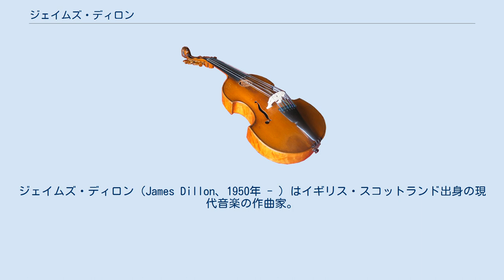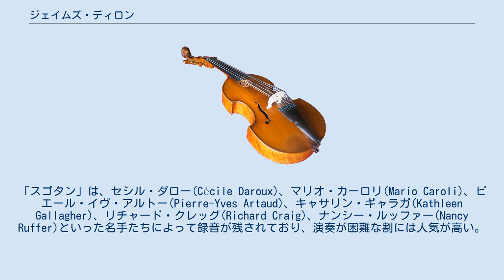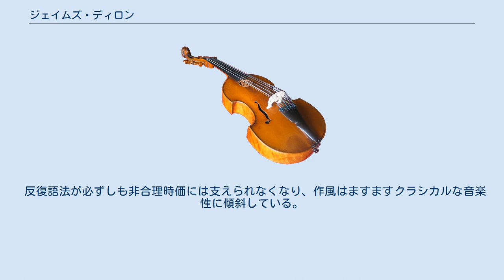ジェイムズ・ディロン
ジェイムズ・ディロン（James Dillon、1950年 - ）はイギリス・スコットランド出身の現代音楽の作曲家。
 独学で作曲を修めたのち、ブライアン・ファーニホウ、マイケル・フィニスィーなどの新しい複雑性に関る作曲家たちと交流を深めた。
1982年にダルムシュタット夏季現代音楽講習会に参加しクラーニヒシュタイン音楽賞を受賞する。
インド古典音楽からロックに至るまでの幅広いジャンルからの影響をブレンドする作風が注目を浴びるが、似非クロスオーバー音楽にならずに独自の書法へと結実する点が特徴である。
コンピュータを用いた作曲も得意としているが、どの局面においてもスコットランド出身であることを強固に主張する。
独学上がりと称された彼も、現在は多くの審査を引き受け、アメリカで客員作曲家を務めるなどして、活発に活動している。
彼も、多くの作曲家と同じようにヨーロッパで散発的に教職に就き委嘱に応えてきた。
ヨーロッパからの委嘱は依然として続いている。
 クラーニヒシュタイン音楽賞受賞作となったチェロソロの為の「パルジャンニャ・ヴァータ」、フィニスィーが初演したピアノソロのための「スプリーン」等の作品は書法こそいびつだが、極端な密度の増減から生まれる衝撃力への偏愛が聞かれる。
管楽アンサンブルとコントラバスの為の「むかしむかし」の奏法指示には「自動ピアノのように」と指定された極めて困難な書式が見られる。
ロックやポップスからの影響を指摘されることが多いが、ジャズは「いいえ、別に」と近藤譲との対談で残されている。
フルートソロの為の「スゴタン」辺りから、ようやく楽譜の書き方に統一性が見られるようになった。
「スゴタン」は、セシル・ダロー(Cécile Daroux)、マリオ・カーロリ(Mario Caroli)、ピエール・イヴ・アルトー(Pierre-Yves Artaud)、キャサリン・ギャラガ(Kathleen Gallagher)、リチャード・クレッグ(Richard Craig)、ナンシー・ルッファー(Nancy Ruffer)といった名手たちによって録音が残されており、演奏が困難な割には人気が高い。
この時期は主にソロ曲に傑作が多いが、アンサンブル作品は事実上演奏の不可能なシーンが頻出するため、評価はよく割れた。
 様々な楽器編成のための連作「九つの河」で、国際的な名声を決定的にした。
依然として「確かに個性的かもしれないが音が汚すぎる」、「演奏家への要求がきつい」、「発想が大胆すぎ」、「人間には無理」などの批判に晒されるが、それを凌駕するほどの特殊な楽器法の冴えが聞き物である。
ハリー・ハルプライヒはこの時期のディロンの作風を「ロマン的構造主義」と評した。
「音の汚さ」は前述の連作内の作品「香る遮蔽幕」にて六つのヴァイオリンの微分音を含むトータルユニゾンなどに見られる。
ディロンと同じく癖のある反復を愛用する近藤譲はこの時期の彼を「最もイギリスで強い作曲家の一人」と激賞した。
ディロンは内田奨学金フェローシップを貰って日本に滞在し、日本初演もいくつかみられる。
この頃は現代音楽の要望に適った「室内オーケストラ」の分野で、力作を次々と発表した。
 ディロンはフルオーケストラ作品の作曲に際して、全ての楽器が名人芸を披露できることが前提で作曲を進めており、オーケストラの響きが粗雑なままで横たわる点が指摘されてきた。
「室内オケでは上手くても、フルオケでは崩れる」問題を解決するために、彼は音場構成にIRCAM経由で導き出したソフトウェア演算を用い始める。
オーケストラ作品の委嘱が増え始めたころの「単純化」は1990年代以降で顕著である。
 新しい複雑性が市民権を持つと同時に、ディロンの音楽はそれほど複雑とみなされなくなった。
ヴァイオリンとオーケストラのための協奏曲 (2000)では、冒頭から民俗音楽のコピーのような単純な形から始まる。
この頃からディロンの音の汚さは徐々に後退し、洗練された筆致を伴ったクラシカルな音色へ近づいていった。
大規模なピアノ作品になった「要素の書」では各セクション内の密度は複雑どころか簡明な部分が多く、「ヴィア・サクラ」では古典的なファンファーレまで使われる。
2000年代に入ると、過去の音楽文化からの影響が顕著となり、複雑性は装飾に留まることが多くなった。
かつての癖、書きの汚さや様式上の不一致、などはほとんど感じられることがない。
 この頃に...